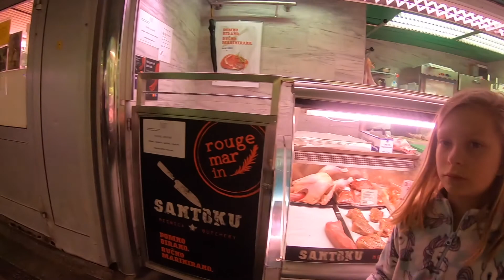Zagreb Croatia 2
Another video of us in Zagreb Dec 2019, wish we could go back.
Lily Mae Days